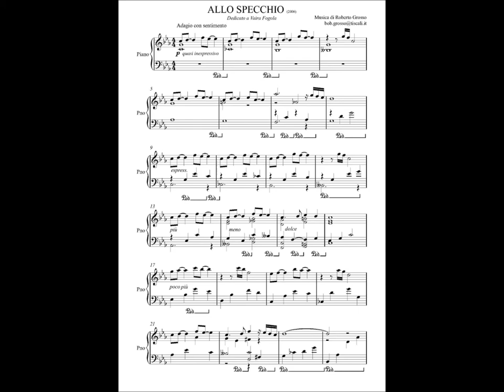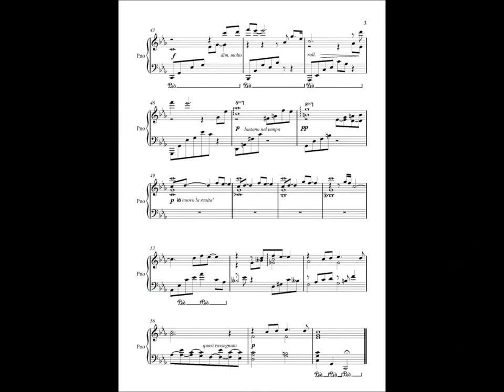Roberto Grosso: Allo specchio - Riccardo Caramella, piano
Roberto Grosso (1957 - )

Allo specchio (2006)
Adagio con sentimento

Mandelieu, 2016
photos by Paola Caramella & Marco Ceruti